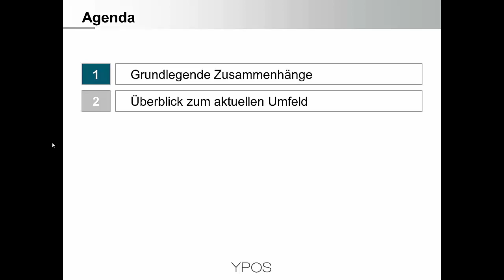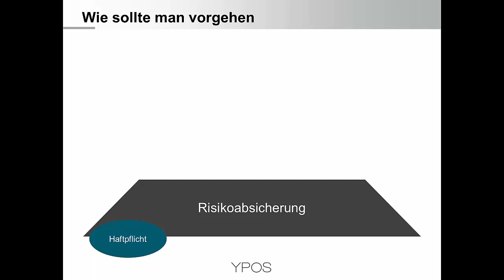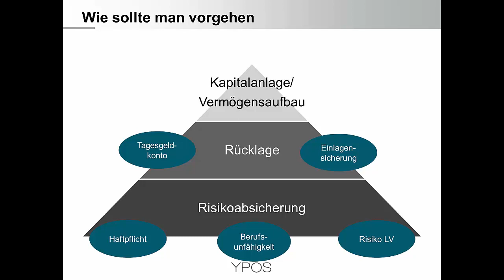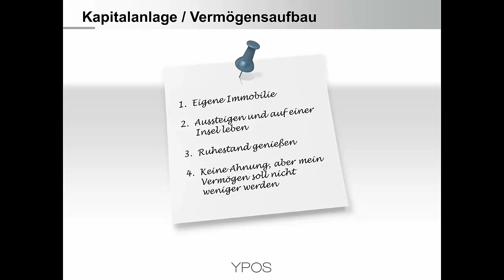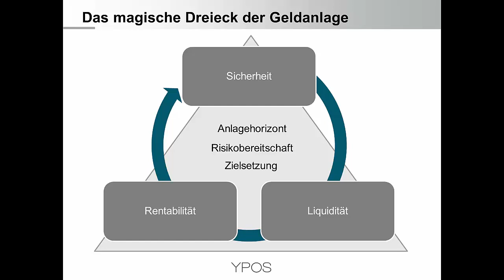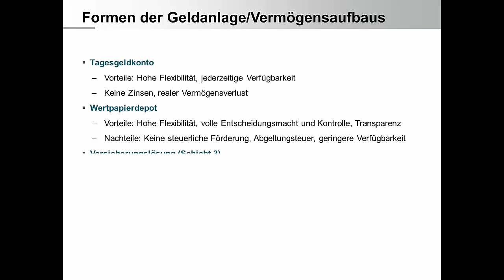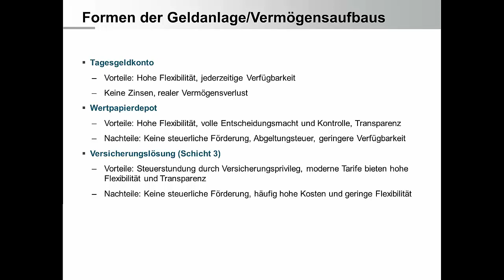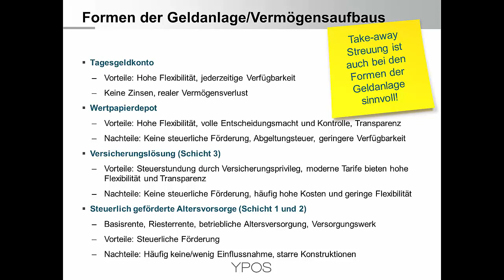Plötzlich Geld? Ein Leitfaden für Berufseinsteiger Teil 1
Im ersten Teil unserer Serie zum Thema "Plötzlich Geld" erläutert Marco Metzger die wichtigsten grundlegenden Zusammenhänge von Risikoabsicherung, Kapitalanlage und Vermögensaufbau.